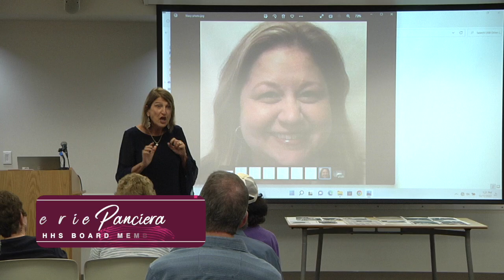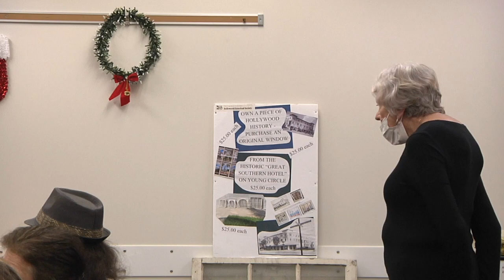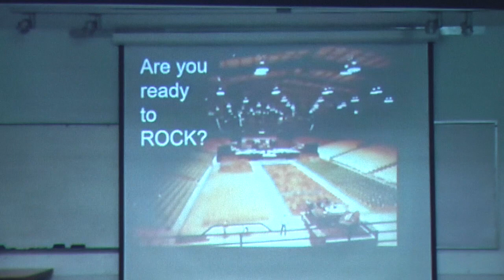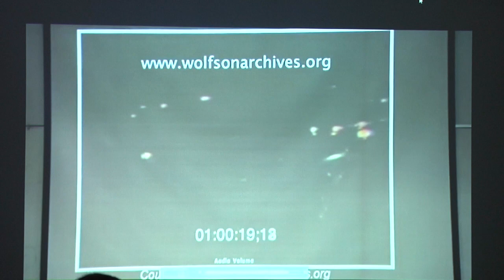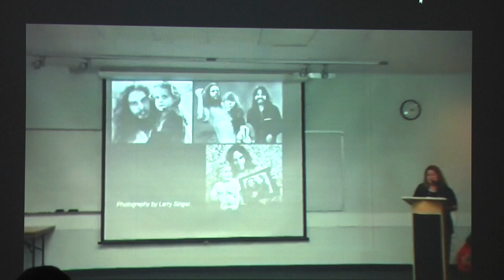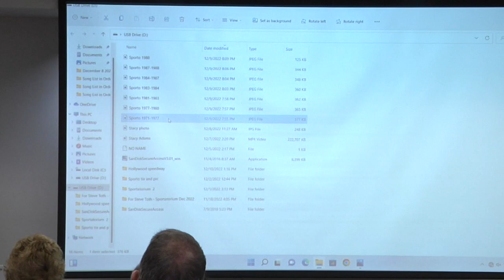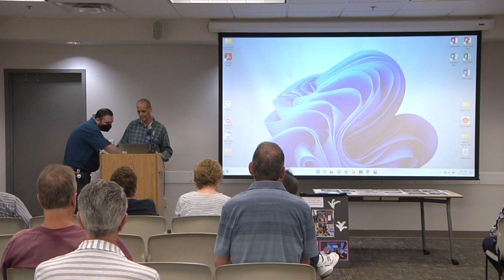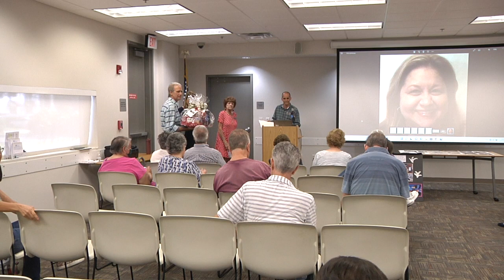A Tribute to the Late Stacy Adams, HHS Board Member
Speakers, Valerie Panciera, Steven Toth, Karen Albertson